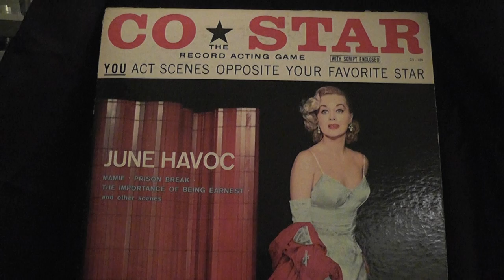June Havoc acts & Rafe Chase improvises in "Waterfront"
This is a track from the June Havoc CO-STARS album released in the  late 1950's in which the listener could use the accompanying script to "act" with the stars.  What I decided to do was to not look at the script and see if I could improvise my way through the scenes.  On May 26, 2016, I improvised two tracks from the June Havoc album.  This is my favorite...  Remember, all I know at the beginning is what the narrator says and then we are off and running...